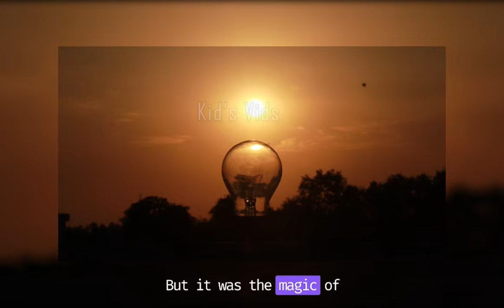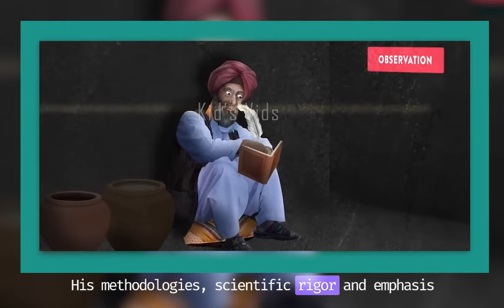Ibn al-Haytham: The Curious Explorer of Light